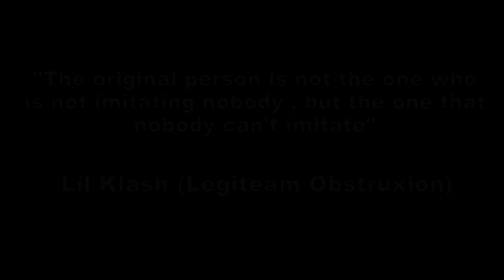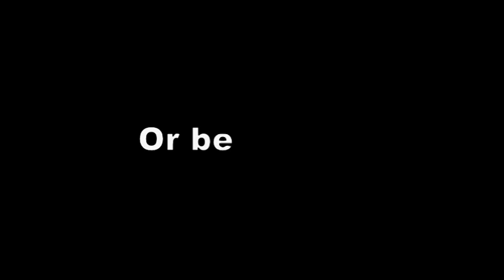Tricks Minded 3 vs 3 teaser (strictly under 18)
Coming this 15 feb 2009 hall 4 & 5 Kuala Lumpur Convention Centre